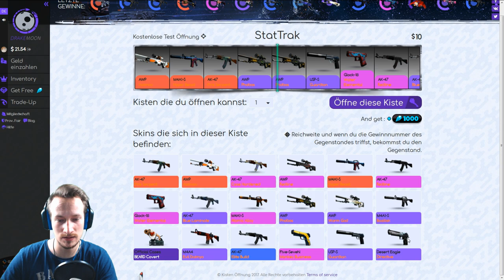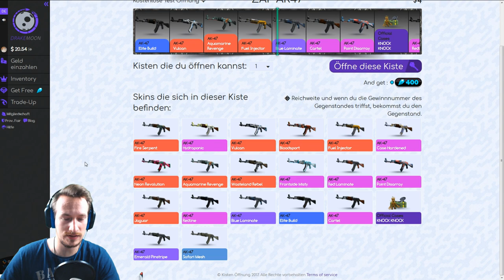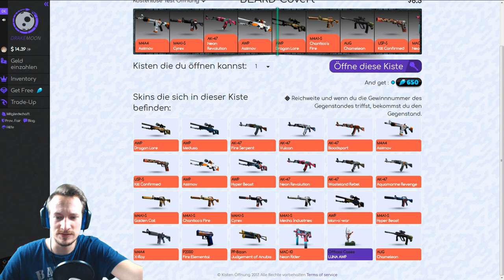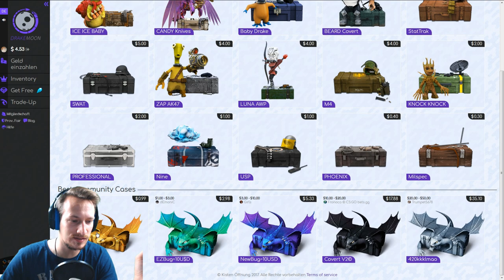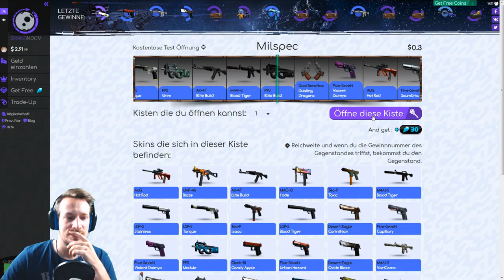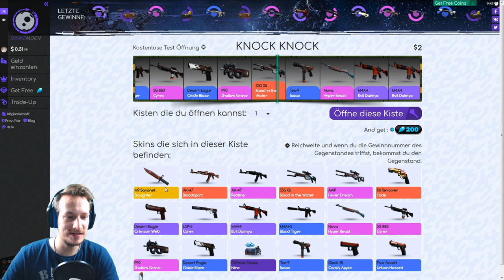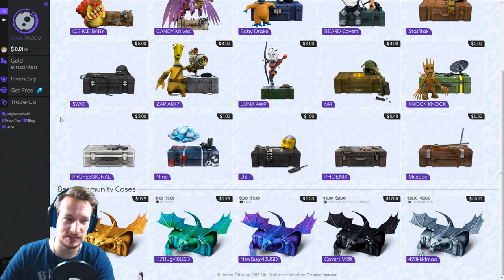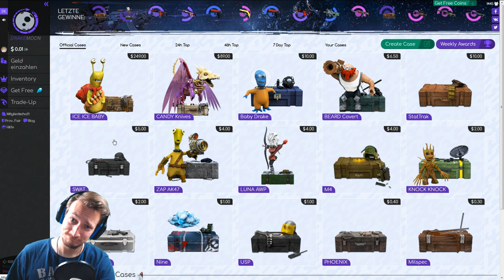10$ BUG CASE | DrakeMoon Case Opening | CS:GO | (Deutsch/German)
Was hat es mit diesen BugCases aufsich, das kann doch nicht deren Ernst sein...
Tägliche Unterhaltung !
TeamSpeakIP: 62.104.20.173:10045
Password: ebn